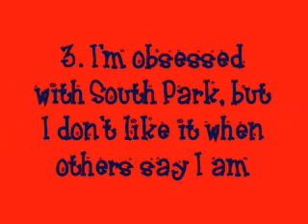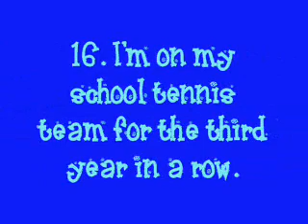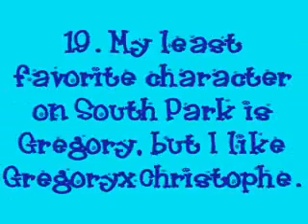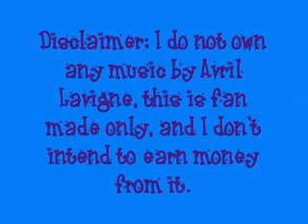20 interesting facts about me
Here are 20 interesting facts about me you probably never knew.